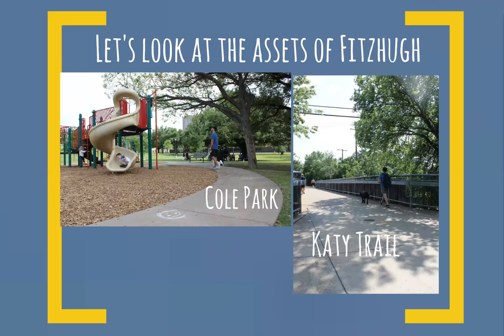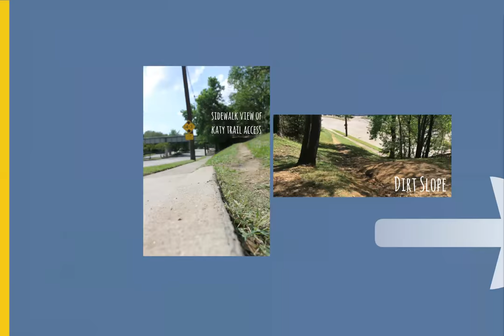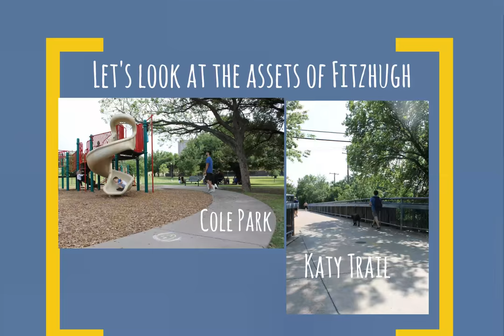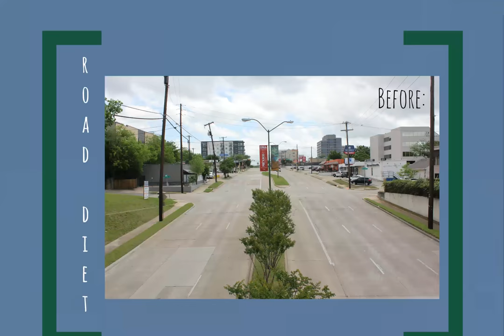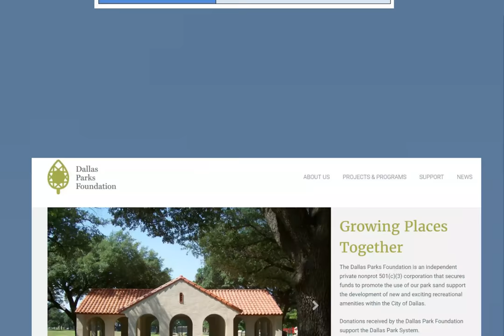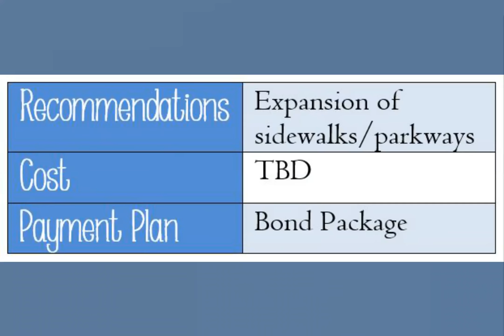SMU Team Red - Fitzhugh Ave; FitzKaty, Dallas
Two teams of SMU students enrolled in a course in Global & Public Health in Spring 2017 competed to develop a innovative solution to reduce traffic speeds on Fitzhugh Ave from the Katy Trail to McKinney Ave by 20% while doubling pedestrian traffic by 50%.  This video is the presentation of Team 1.

Each team received guidance and support the FitzKaty Community Development Association, the Better Block Foundation and many residents and business people in the area.